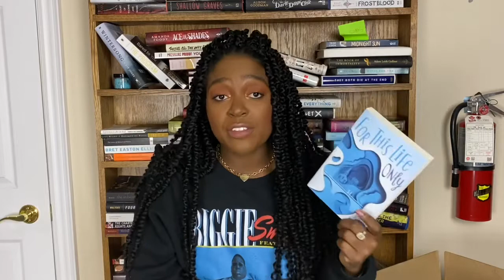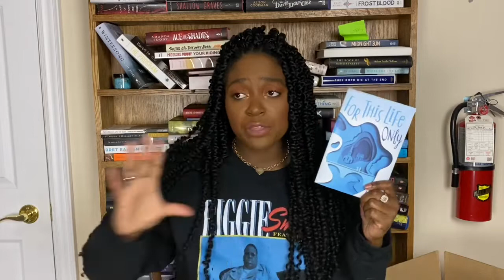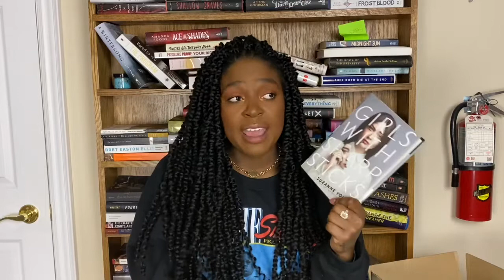ISOLATION BOOK OUTLET BOOK HAUL!!! MYSTERY BOOK HAUL!!!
Hey everyone,

Today I have a book outlet haul, I originally wanted to go to the store in person but that clearly cannot happen right now. I hope you enjoy the video.

Xoxo,

Elle. K